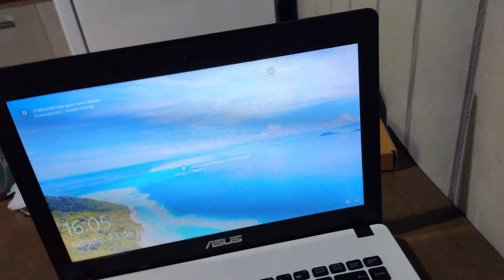PARTE-2 MELHOREI AO MÁXIMO ESTE NOTEBOOK ANTIGO DA ASUS E SEM GASTAR HORRORES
Eaii galera como vocês estão? Espero que bem ! 😁

Sua inscrição é muito importante!

No vídeo de hoje vamos ver um notebook velho que eu tinha aqui parado por um bom tempo,, e estava já bem danificado. Resolvi reviver ele, mas pra isso era necessário fazer algumas melhorias...
Espero que gostem do vídeo, grande abraço! 👽

00:00 Inicio
00:30 Se inscreve?
01:00 Seu apoio me ajuda demaiis
01:30 Você não perde nenhuma novidadee
02:00 Deus lhe abençoe